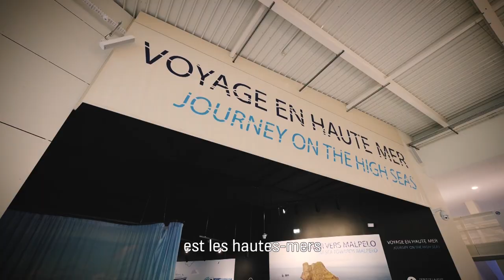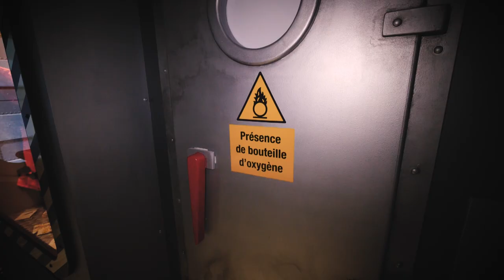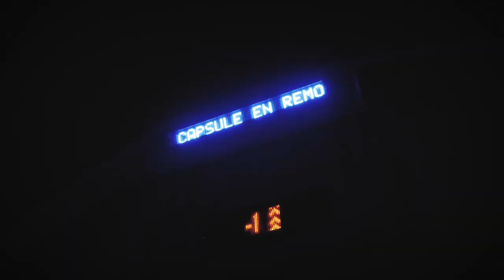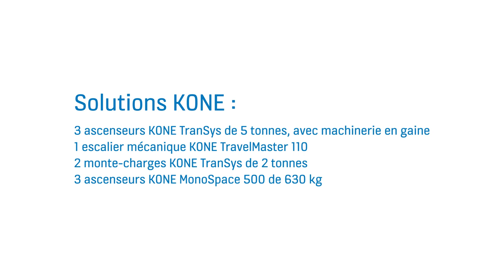Nausicaa : installation d'ascenseurs et escalators dans le plus grand aquarium d'Europe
En 27 ans, NAUSICAA a accueilli plus de 16 millions de visiteurs et s’est imposé comme acteur majeur de la sensibilisation à l’environnement marin. Depuis 2018, Boulogne-sur-Mer offre aux amoureux de la Mer l’un des plus grands aquariums du monde. KONE a eu l’honneur d’accompagner ce géant dans ce projet unique et invraisemblable !